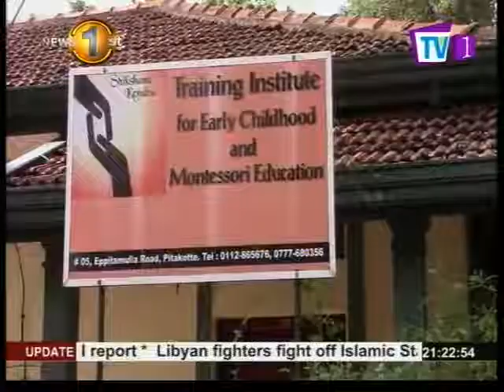Early Childhood Development workshop conducted in Pitakotte